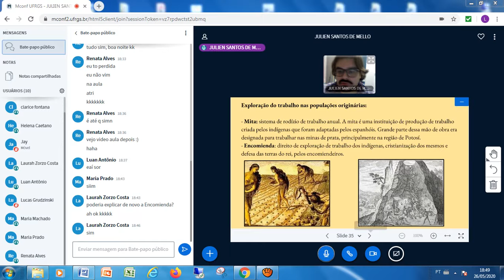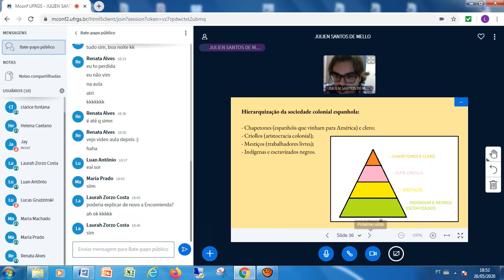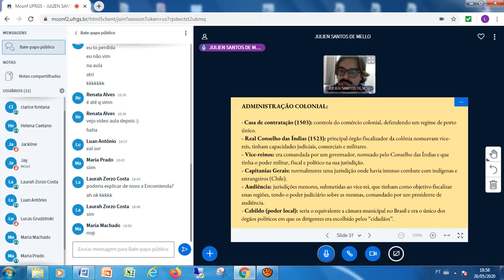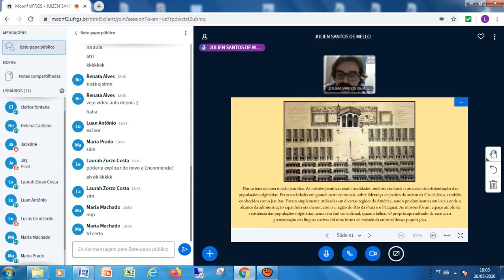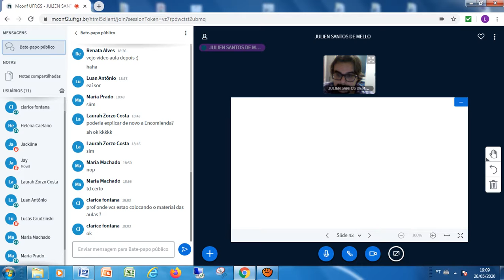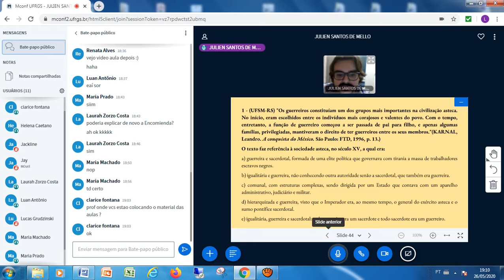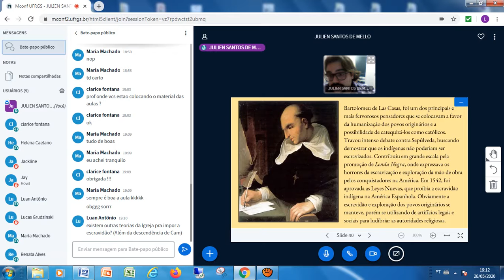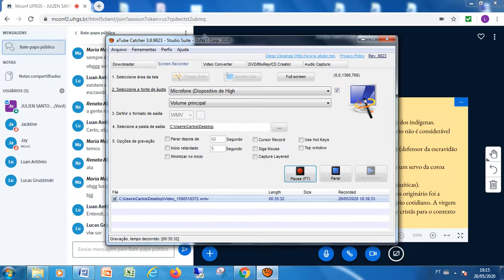Civilizações Pré-Colombianas e América Colonial Espanhola (História) - Parte 2/2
Aula de Civilizações pré-colombinas e América Colonial Espanhola, do cursinho popular pré-vestibular Educamed.

Realizada no dia 26/05/2020, com o professor Lucas Samuel.